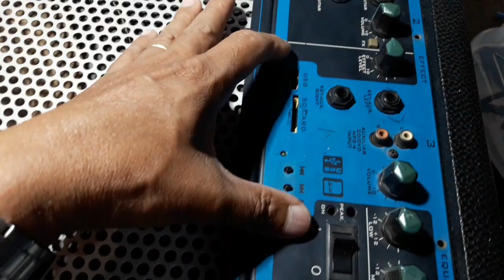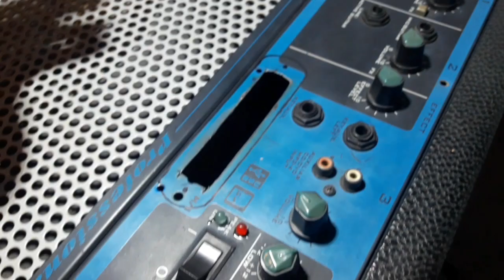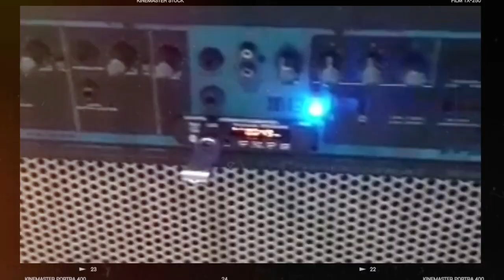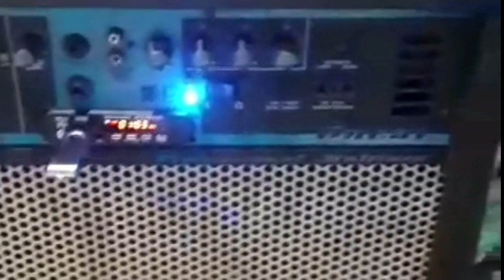Cortando chapa com micro retifica Nakasaki Nk211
Fala  pessoal beleza,esse foi mas um vídeo para somar.
cortei uma chapa bem legal de uns 2mm com a mini retifica e gostei bastante.
Não fiz muitos trabalhos ainda mas já de cara gostei muito pois consegui fazer o que queria.
Derrepente alguém queira comprar uma igual vale apena sim.
Pois toda ferramenta sempre é  util em seu momento de nessecidade.
Espero que vocês tenham gostado desejo tudo de bom a todos vocês que Deus os abençõe .

Segue ai também os canais parceiros pois são todos topizera da galáxia.

                  Play store
📻 📻    Rádio Studio Beat.

                  Rosana val

                William gomes

                   Jefferson
                   Zerotreze

                        Ivan
                    Brutus 79

                         Pedro
                     Car antigos

             john do brapp